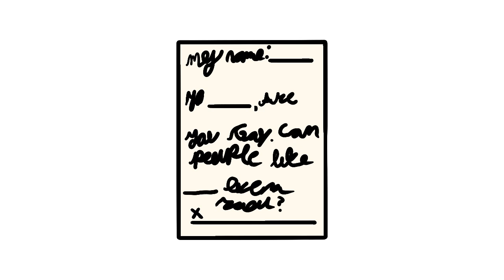224 || Homework has me seeing things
Idk, I can't keep my thoughts straight.